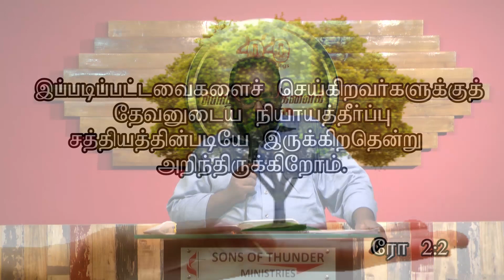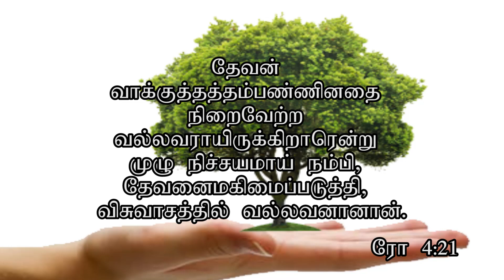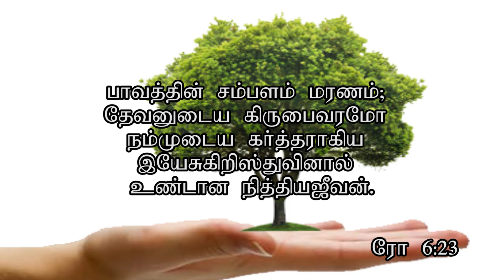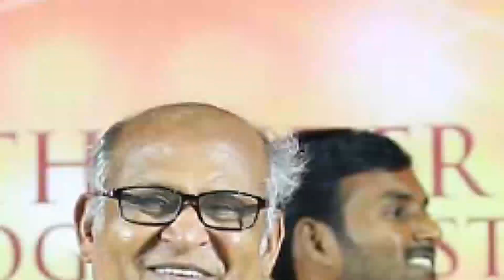TRUNK & TREE| Bible study Methods & Homiletics | Part .14 | Pr.G.James Edward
TRUNK & TREE Bible Study method | | Part .14| Pr.G.James Edward  |

|Ariyalur |